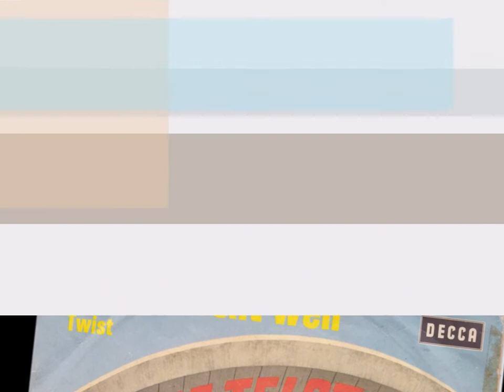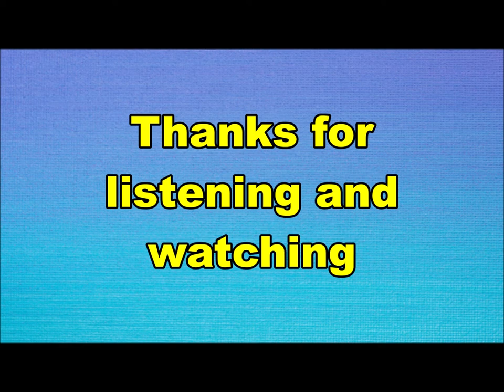the Telstars with René and his Alligators - Las die Lou in ruh (Nederbeat) | (Den Haag) 1964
the Telstars with René and his Alligators uit Den Haag met "Las die Lou in ruh" (Decca D 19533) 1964
the Telstars zijn het duo Wim Goossen en Piet Oomen.
Bijna alle platen werden opgenomen met René and his Alligators.